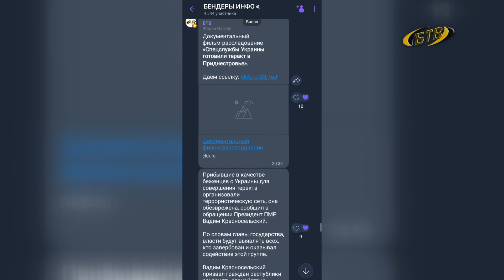Предотвращен теракт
В Приднестровье предотвратили теракт. Подозреваемые задержаны и дают признательные показания. Как сообщили в Министерстве госбезопасности, преступление готовилось против ряда должностных лиц Приднестровья. Попутно - десятки, а может, и сотни жертв. Планировали убить как можно больше мирных жителей.